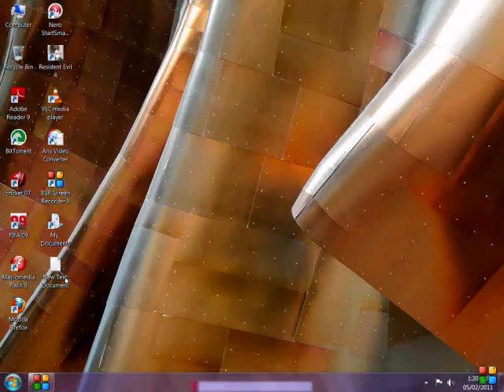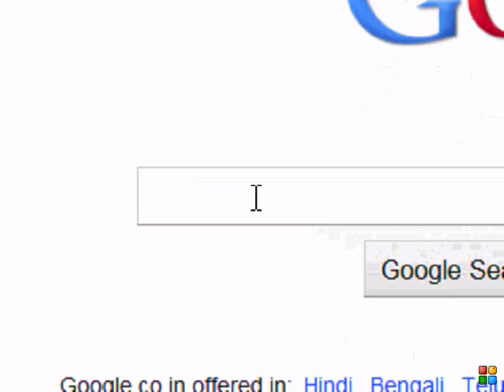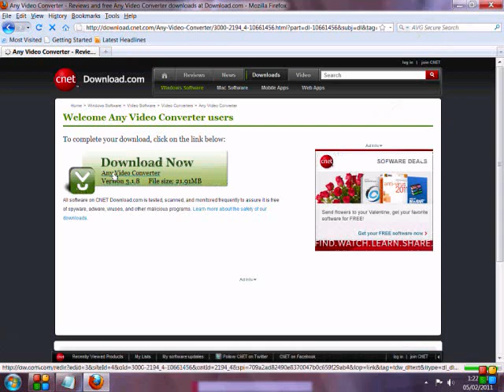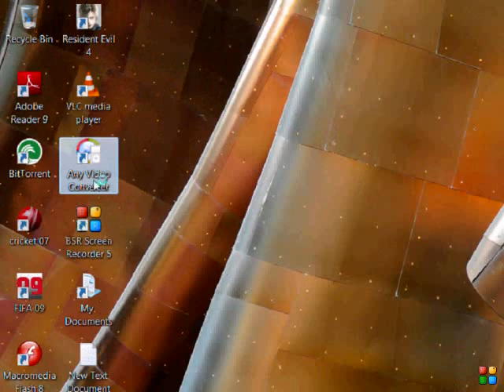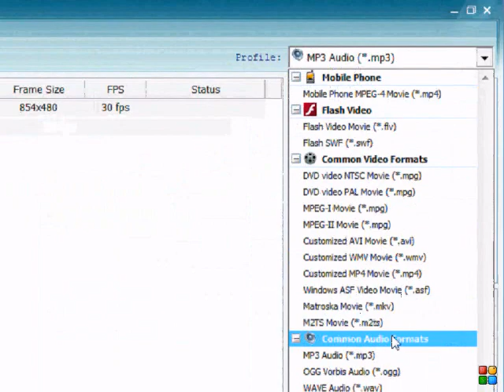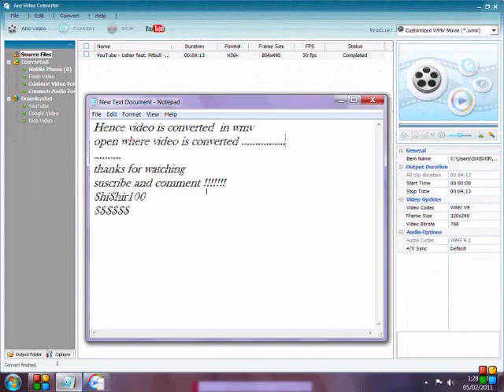Convert any video to wvm or any other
Any video converter lastest verison